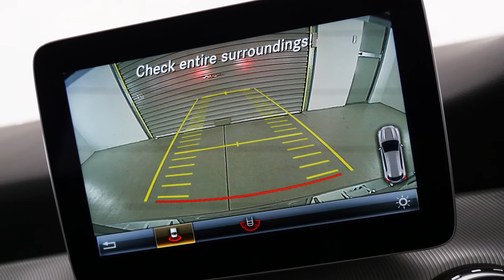MERCEDES-BENZ GLA 220 D SUV Polar Silver Auto M366218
2017 Mercedes-Benz GLA220 X156 807MY Polar Silver 7 Speed Sports Automatic Dual Clutch